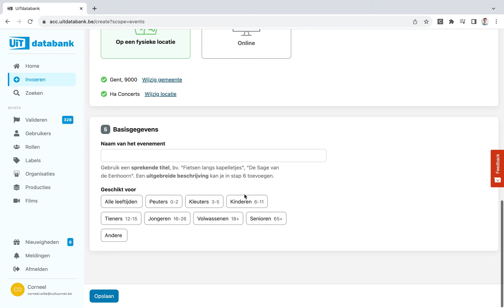UiTPAS tutorials: een UiTPAS-evenement invoeren in UiTdatabank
Welkom bij de UiTPAS opleiding.

Heb je vragen over de UiTPAS tools zoals de UiTPAS balie of de segmentatietool? Richt je tot je lokale UiTPAS-verantwoordelijke.